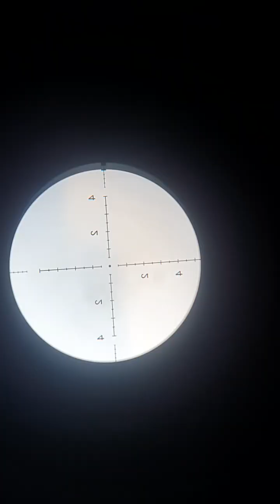homemade scope cam part2 finish